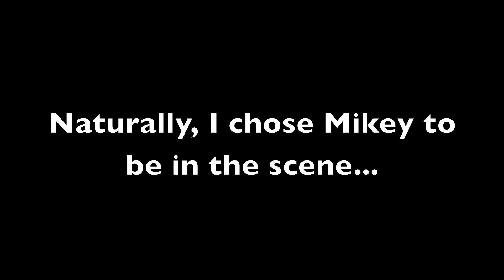Mikey in an ActingClass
Ima be honest. This is the only video on this channel where I got to use a monitor...